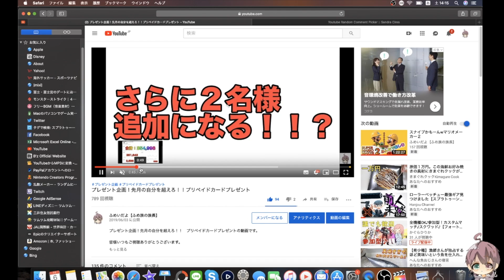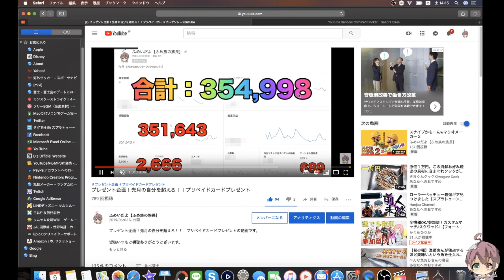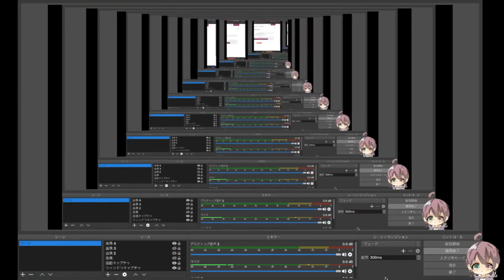２０１９年６月プレゼント当選発表！！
ボイスさんおめでとーー